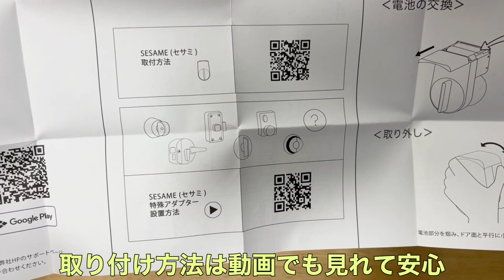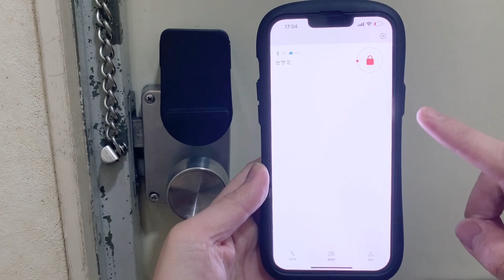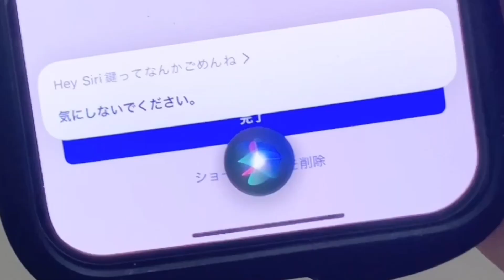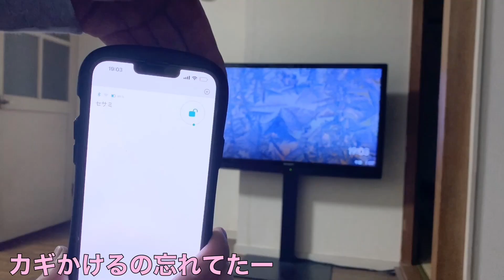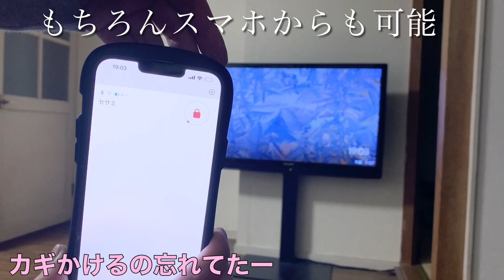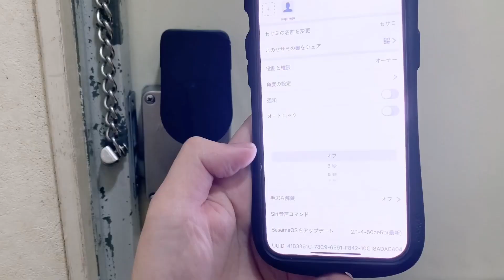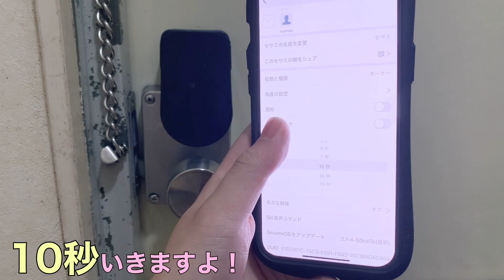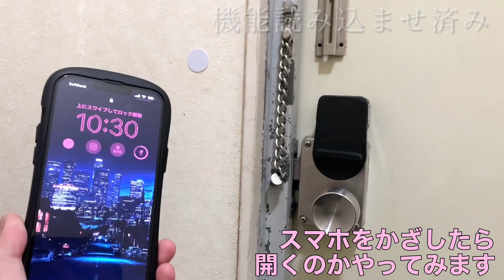ハンパないスマートロックSESAME4、設置と完璧な解説‼︎レビュー/セサミ/ミニマリスト/シンプリスト/家